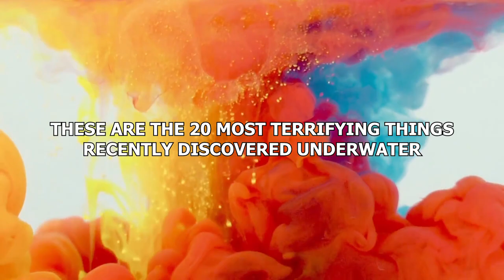Former Navy Officer Tells Us What He Saw While Diving In The Arctic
The deep depths of the world’s oceans are deep depths indeed. So deep that strange things are found in those depths. These are the 20 most terrifying things recently discovered underwater!